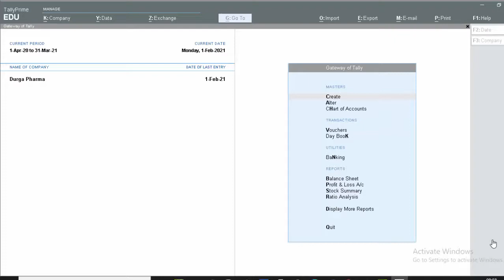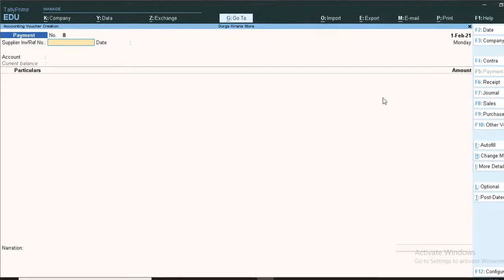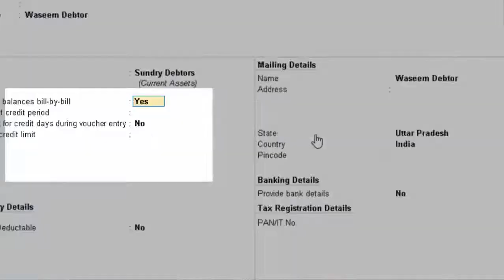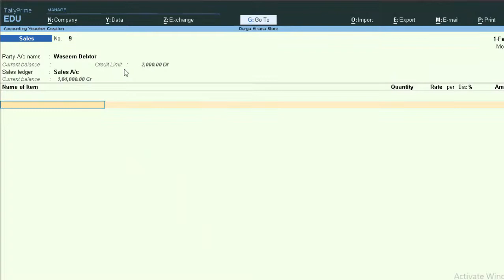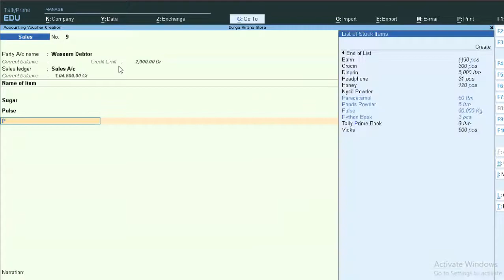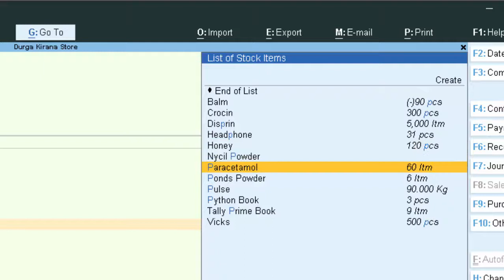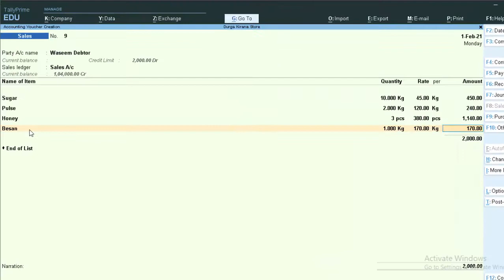Set Credit Limit for Debtor Party in Tally prime@COMPUTEREXCELSOLUTION